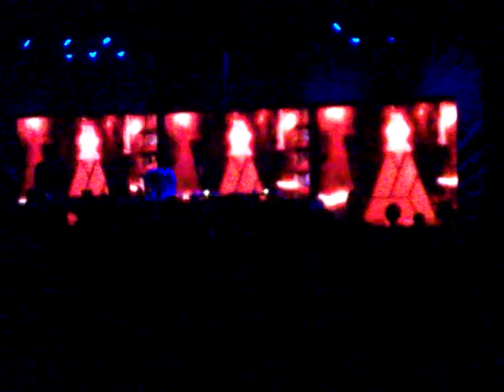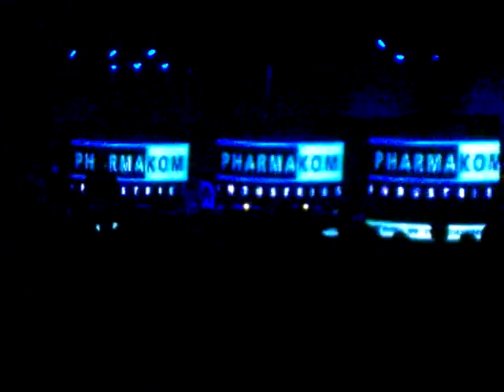Nathan Fake live - Synesthesia Festival